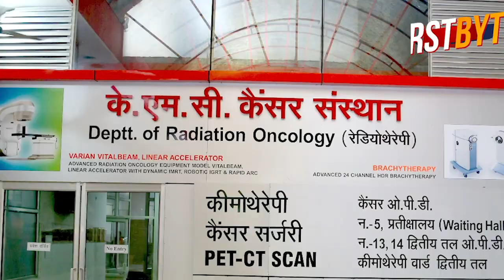हर एंबुलेंस देख दिल धड़कता है, कहीं ये वो तो नहीं ।।